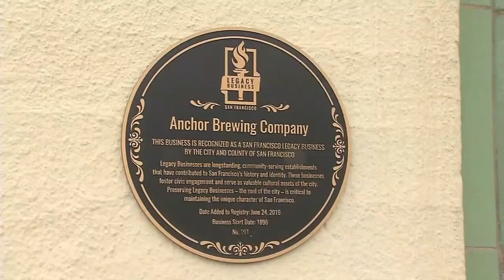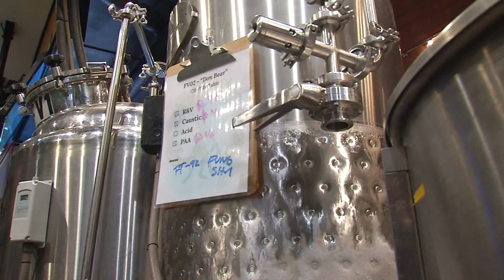Hope on tap in San Jose to reopen 127-year-old Anchor Brewing with 'Solidarity Ale' 9-3-23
San Jose brewery released a 'Solidarity Ale' in support of former Anchor Brewing Company employees working to buy and reopen 127-year-old business.